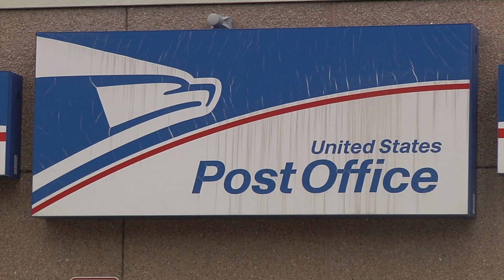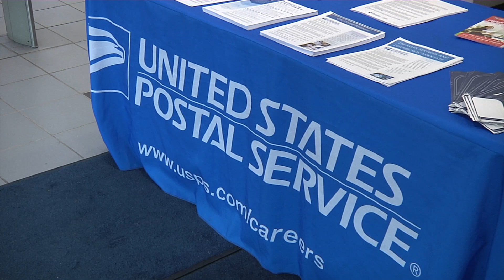Help Wanted: USPS Looks for Workers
The USPS needs help.  The Postal Service is looking for around 60 mail carriers in the Minneapolis area.

The starting pay is over 17 dollars per hour. Anyone who is 18 years or older with a clean driving record can apply. If someone is 16 years old and has a high school diploma, they too can apply. Post Office workers say starting out delivering mail is a great way to start a long lasting career with USPS.

“We have a lot of promotional opportunities, and we only promote from within,” says Customer Relations Coordinator Sarah Schultz.  “We bring you in as a mail handler, clerk, or a carrier and then we promote you from there.”

The Postal Service already held job fairs in Brooklyn Center and Brooklyn Park. If you missed those, there will another one on Monday the 29th in Minneapolis at the Eastside Post office. For more information on requirements and how to apply visit the USPS website.

And USPS isn’t the only employer looking for workers.

Job numbers released by the state Thursday show it’s a tight labor market all around. The seven-county Twin Cities metro area had more than 76,000 job vacancies, which is an 11 percent increase from one year ago. The Department of Employment and Economic Development says 18 percent of the vacancies are in healthcare with another 13 percent in retail and 12 percent in food service. Manufacturing rounds out the vacancies with 8 percent.